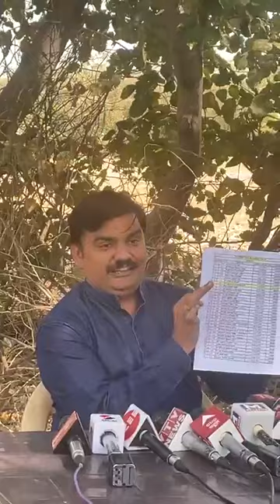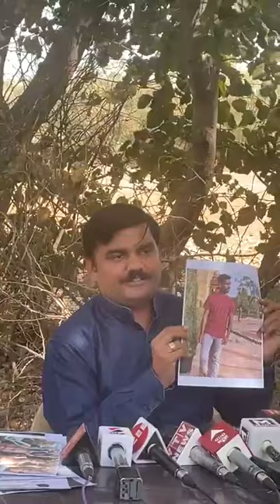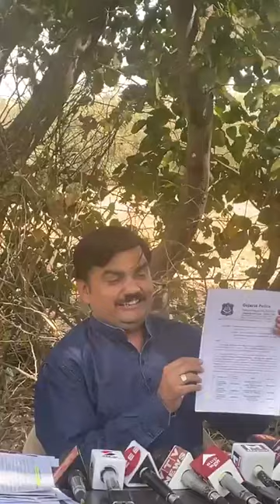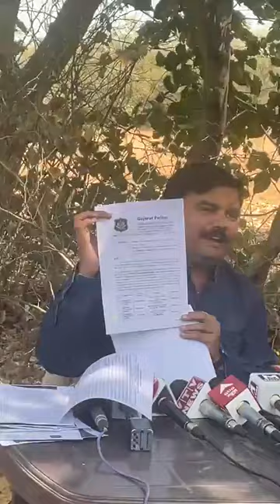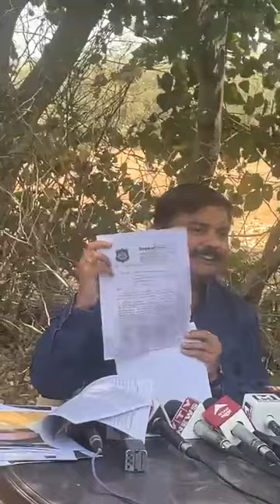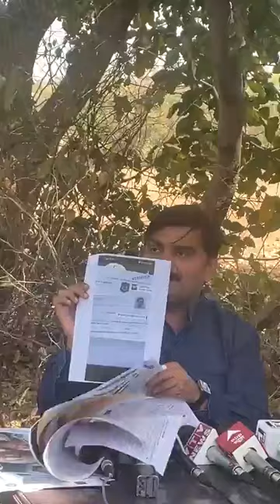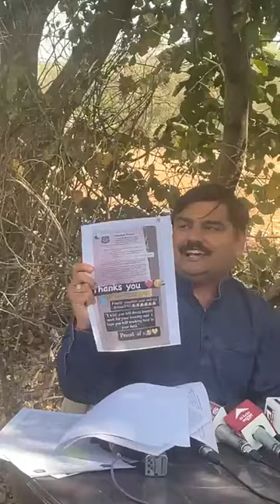પોલીસ ભરતી કૌભાંડ ને લઈને યુવરાજસિંહ લાઈવ || gujarat police bharti 2022 ||psi bharti 2022 | yuyutsu